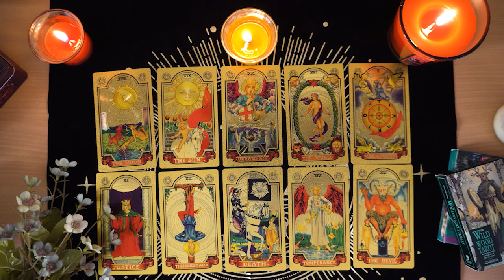SCORPIO💘 A Phone Call From the One You Gave Up On. Scorpio Tarot Love Reading